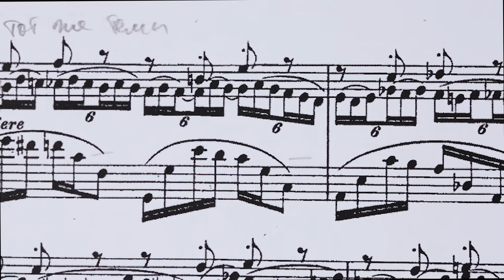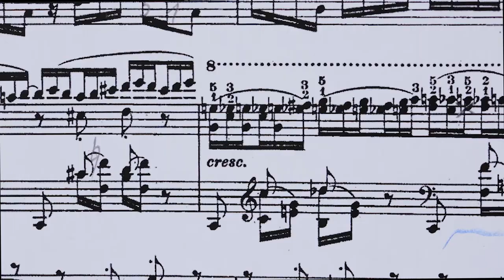Rachmaninov, Chopin Variations, Var. 8 commentée et jouée par Aglaya Zinchenko